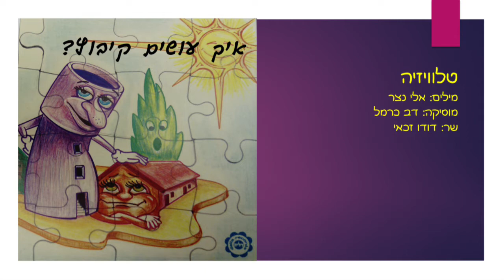טלוויזיה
מילים: אלי נצר / מוסיקה: דב כרמל / שר: דודו זכאי
מתוך התקליט איך עושים קיבוץ